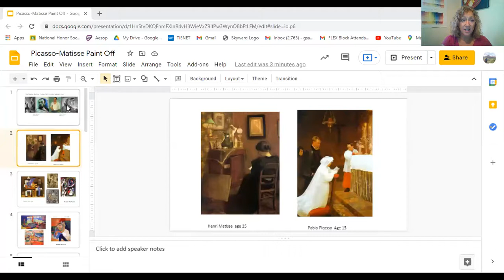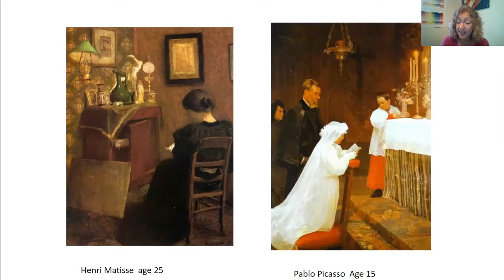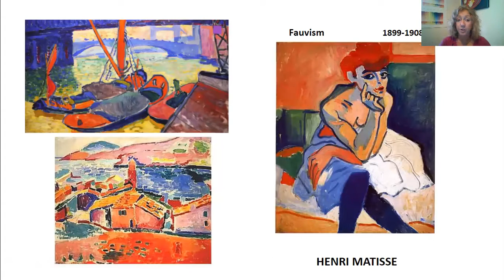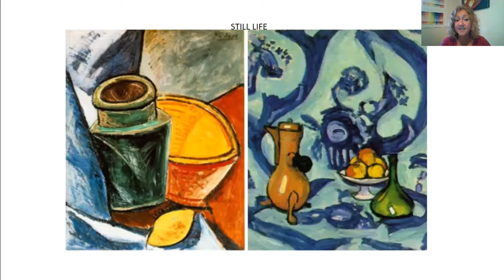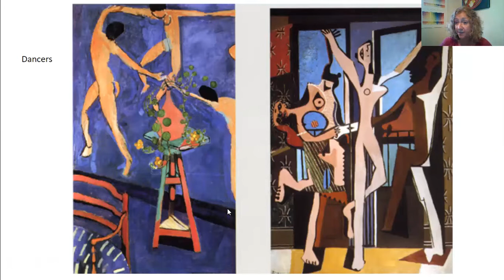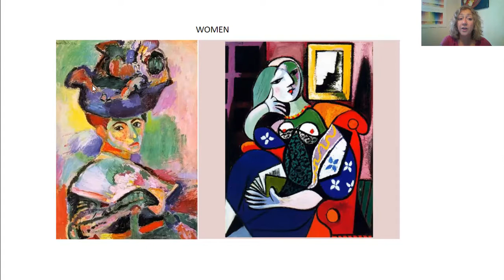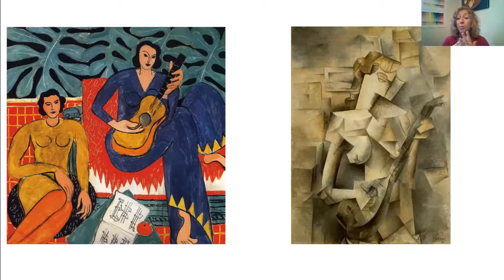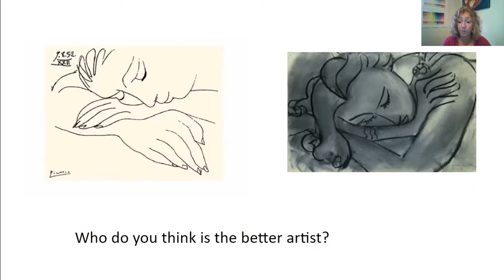Picasso Matisse Paint Off